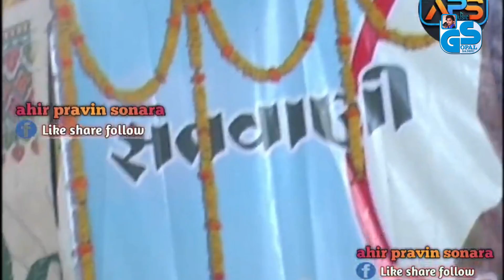Dhuni Re Dhakhavi Ame Tara Nam Ni - Gopal Sadhu Old Video | ગોપાલ સાધુ નો જુનો વિડીયો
gopal sadhu na bhajan
gopal sadhu new video 2023
gopal sadhu viral video
gopal sadhu juna bhajano

All social media accounts follow this👇🏻